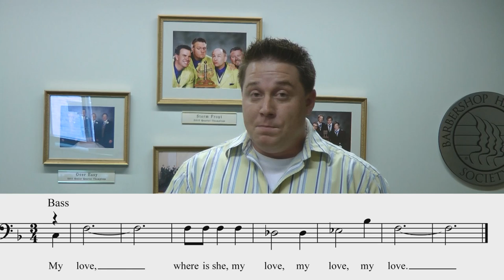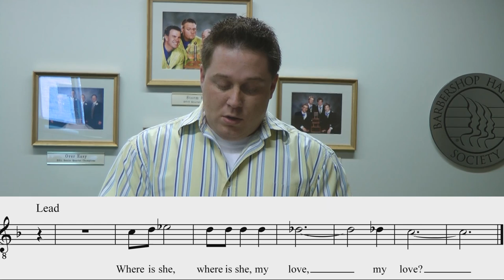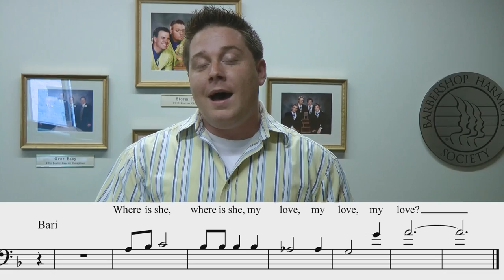Tag Time - "Where is She, My Love" with K.J. McAleesejergins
K.J. McAleesejergins, the Baritone of Lunch Break and the BHS Audio/Visual Manager, teaches all 4 parts to the beautiful and exciting tag, Where is She, My Love! Joining him are the Lead from Lunch Break, Eddie Holt, the Tenor from TNS, Rick Spencer, and the Lead from OC Times, Sean Devine. Enjoy!